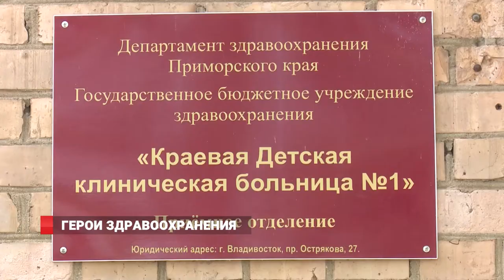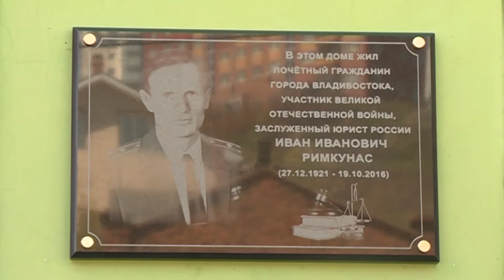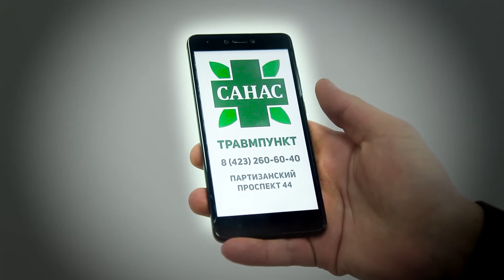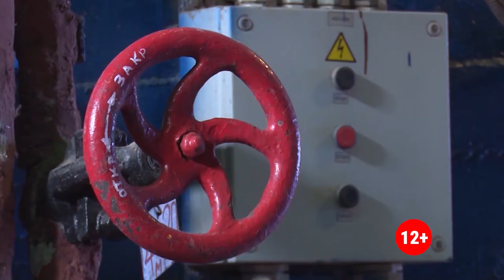Новости от 14.05.18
1. Вспышка птичьего гриппа зафиксирована в Приморье. Вирус подтвержден лабораторно
2. Часть Владивостока осталась без горячей воды. Стартовали Гидравлические испытания. А в северный районах примрья продолжается отопительный сезон.
3. Человек, который открыл закрытый порт Владивосток, Юрий Авдеев рассказал, как сделать краевой центр мировым городом.
4. Фестиваль мидий стартовал в приморье. Угоститься морепродуктами с дальневосточным колоритом можно в местных ресторанах.
5. Сотрудники Детской краевой клинической больницы №1 получили награды Министерства Здравоохранения.
6. В районе перекрёстка Русской и 100-летия появится умный светофор. Его установке поспособствуют японские специалисты